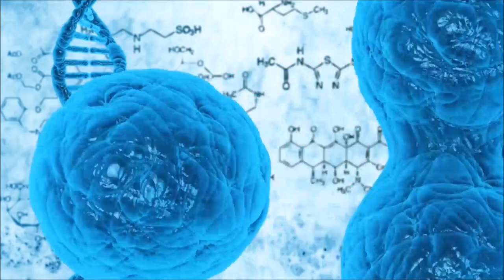Exercício do Desapego: Deixando ir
Para a maioria das pessoas desapegar é um grande desafio. Esse vídeo ajuda as pessoas que sentem uma imensa vontade de desapegar do que não precisa mais, desapegar de energia tóxicas e paradas na vida.

UCX1xA0wJkaB7Z_tUFhMVXWQ

▶ Sparkle @dicasdami

Programas que uso:
▶ Moviemaker

Equipamentos que uso:
▶ Camera: Iphone 6
▶ Microfone: Kit Microfone Lapela + Adaptador Celular Smartphone Youtuber
▶ Iluminação: 2 lampadas de 45W / 5500K